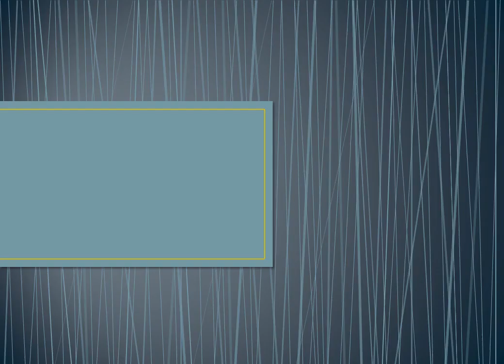How to make a Robot - out of card board - quick and easy - NAISAK Year 2 Project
Science Project Robot DIY - kids can make.